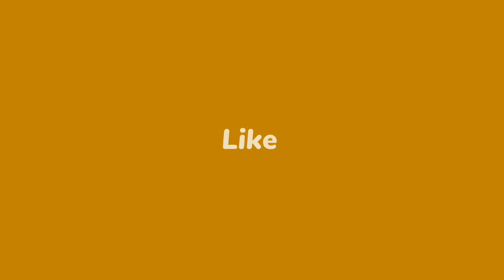India Beat England By 100 Runs|ഹമ്പോ England നെ എറിഞ്ഞിട്ട് bumrah - shami 😳😳